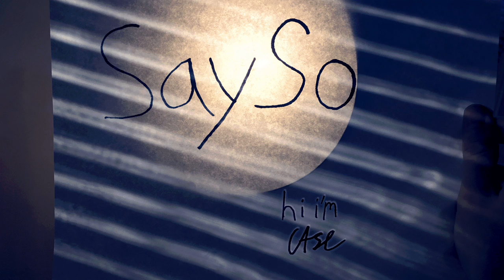Say So - hi i'm Case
grab the song on bandcamp!

Special thanks to James Long, Kiore H., and Air for having top pledge this time!

And thanks to all my Patrons for making this song possible.

Help me keep making music!